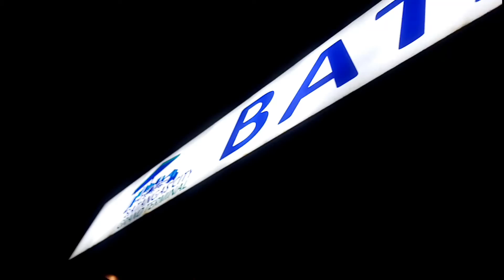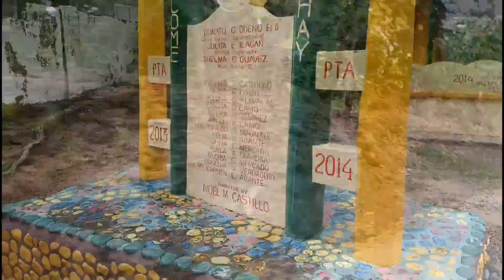LOBO BATANGAS - BUHAY PROBINSYA| JK Travel (Nov. 2018)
Our Lobo Trip last November 2018
I made this video for my semi-vlog post.
This video is Our Lobo Batangas Trip last Nov. 2018. Buti na lang naka-share it yung ibang video sa phone ni Kaile. I was planning to have my first vlog-vlogan that time kaya hindi ito ang buong video at photos kasi Napakarami nasa 1K+. Hahahaha. 😂 For comparison ko na din ito since the next time Uuwi kami Mas Maganda na ang Probinsya/Place namin.
📍 Balibago, Lobo Batangas

Video and Photo Shots: Sony Xperia XA1 Plus
Edited in PowerDirector: changed speed from 1.45x to 2x